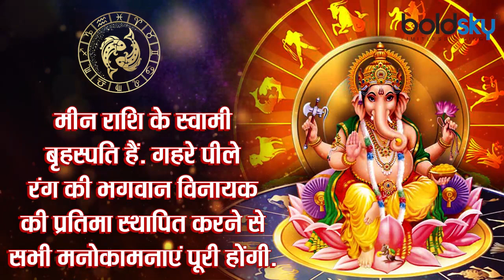Ganesh Chaturthi 2021: गणेश चतुर्थी 2021 पर राशि अनुसार किस रंग की गणेश प्रतिमा स्थापित करें ?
हिंदू धर्म में भाद्रपद शुक्ल पक्ष की चतुर्थी तिथि का विशेष महत्व है. इस तिथि को गणेश चतुर्थी के नाम से जाना जाता है. इस दिन भगवान गणेश की विशेष पूजा की जाती है. गणेशोत्स इस बार 10 सितंबर से 19 सितंबर तक मनाया जाएगा | आइए जानते है कि राशि अनुसार किस रंग की गणेश प्रतिमा घर में स्थापित करना चाहिए